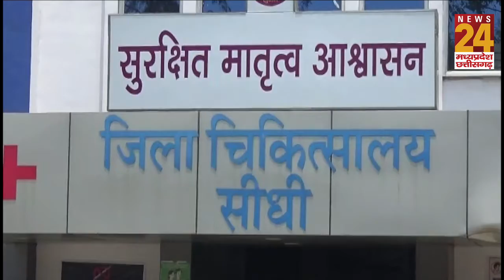Collector Conclave: सीधी ने कोरोना को कैसे दी मात?